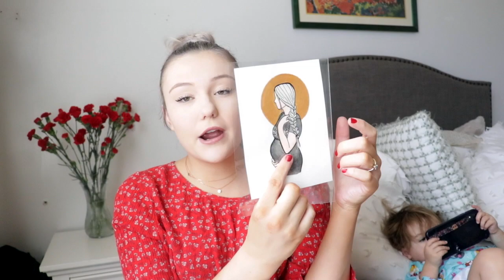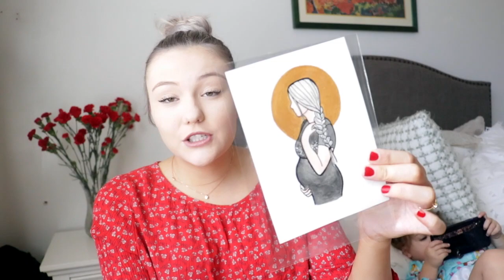What I've Been Doing Off Camera | Olivia Palmer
LAPTOP (MacBook Air) //
LAPTOP CASE //
CAMERA BAG //
CAMERA CLEANER //